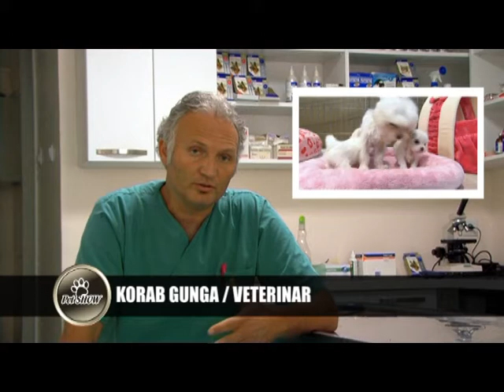Petshow Tv Pjesa e parë // Maltese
Emisioni Petshow çdo të shtunë nga ora 17:15